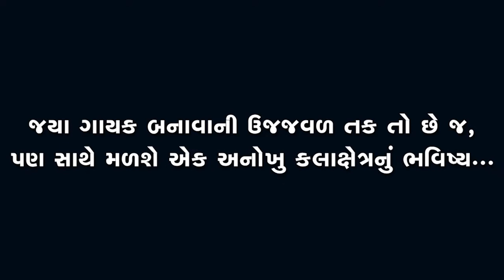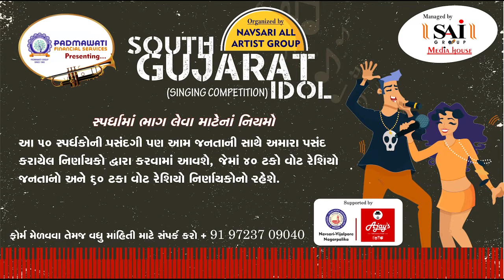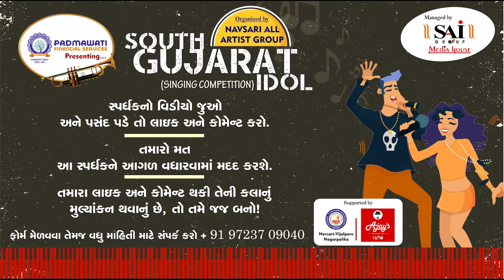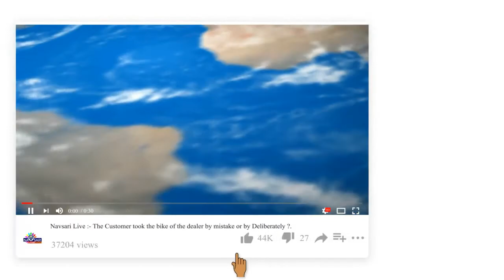Zatpat News :-South Gujarat Idol :- Asmi Dipakbhai Patel Maliyadhara Primary School